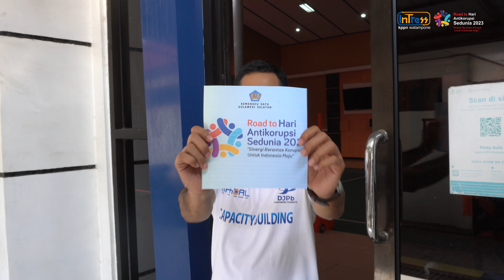KPPN Watampone memperingati Hari Anti Korupsi Sedunia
Dalam rangka memperingati Hari Anti Korupsi Sedunia, KPPN Watampone menyelenggarakan kegiatan Pembagian pamflet/souvernir ke masyarakat yang diikuti oleh pegawai dan PPNPN KPPN Watampone, yang bertempat di depan KPPN Watampone. Kegiatan ditutup dengan deklarasi sesuai dengan Tema HAKORDIA Ditjen Perbendaharaan yaitu, "Sinergi Berantas Korupsi, untuk Indonesia Maju". Jumat (17 November 2023)